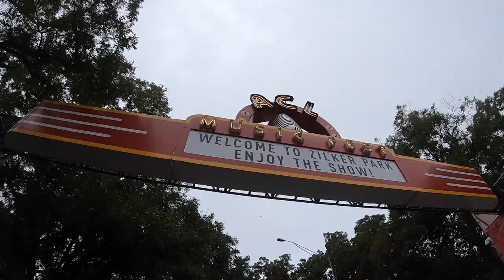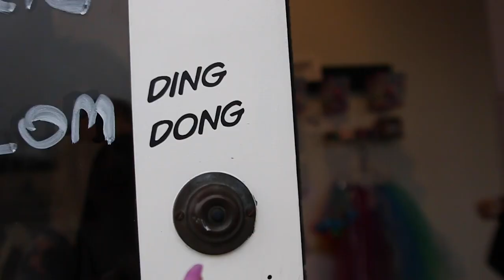Real 2019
At the end of the year, Spotify made a playlist with my most played songs of 2019, at the top of the list- Doses and Mimosas. I had watched many "end of the year" videos and was inspired to create my own. After being inspired by Indy Blue (aka my idol), I decided to throw together some of the best memories I had of 2019 along with the best song of all time. Every shot is real and raw with no color editing and not much editing in general in order to capture the realness of life and genuine happiness. Hope you enjoy watching this video as much as I enjoyed making it!